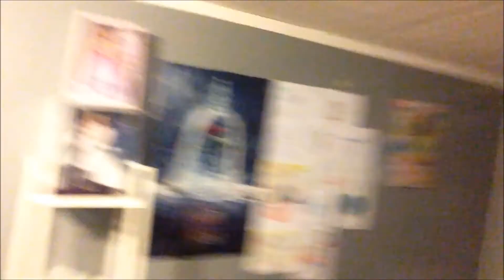Tessa Meets World [Season 1 Episode 1] "GETTING READY!"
OPEN

My first episode is ready.. I promise my other episode will be longer and better..